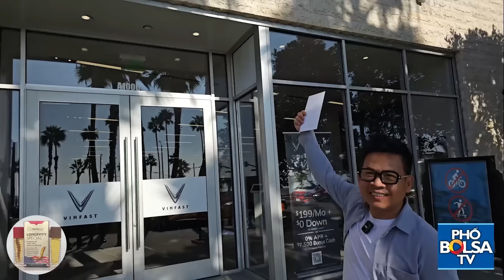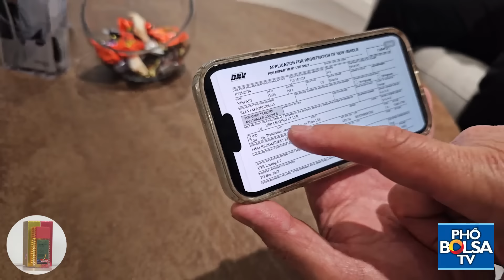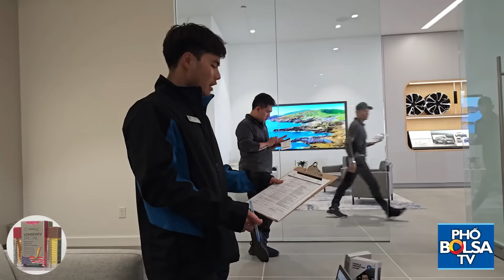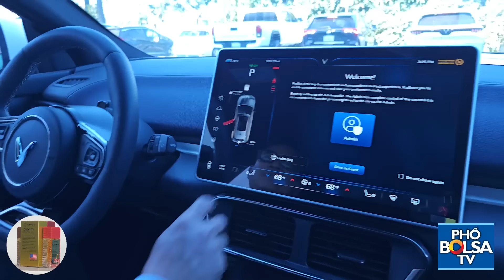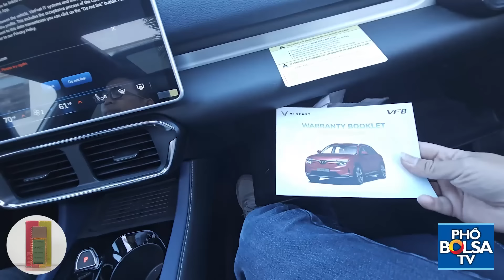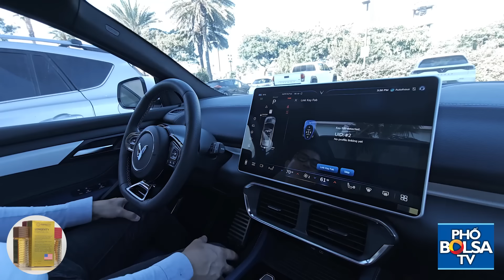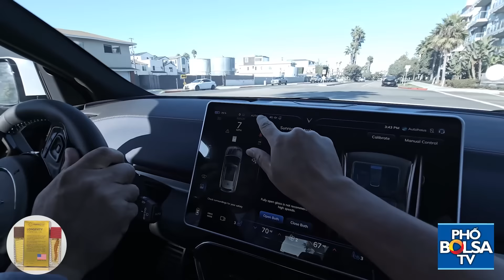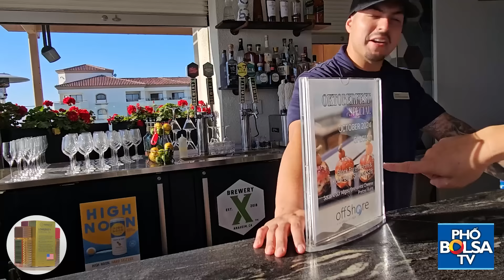Sau hai chiếc VF8 bị đụng hỏng toàn diện, Andrew Lê mua chiếc thứ tư: Toàn cảnh nhận xe VinFast ở Mỹ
QUÁ RẺ! Sau hai chiếc VF8 bị đụng hỏng toàn diện, Andrew Lê mua chiếc thứ tư: Toàn cảnh nhận xe VinFast ở Mỹ.